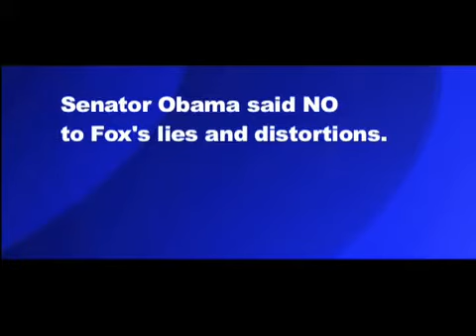FOX Attacks Obama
Did you see Barack Obama go on The O'Reilly Factor last night-right into the belly of the beast? While we didn't want Obama to appear on FOX initially, he wisely chose the same night John McCain delivered his RNC speech (the same night FOX received some of its highest ratings) to make an appearance. Talk about stealing the GOP's thunder!

Obama was no doubt trying to appeal to conservative voters, since 88% of FOX viewers voted Republican in 2004. But FOX won't let their conservative base go without a fight. That's why O'Reilly needled and interrupted Obama, trying to get him to simplify many of his answers-a far cry from the softballs O'Reilly lobbed at many prominent Republicans like Rudy Giuliani in the past. And that's why FOX has been attacking Obama with the same relentless smear tactics that they used against John Kerry four years ago. Watch them use the exact same attacks.

Don't let FOX repeat its history of distortions. Send this video to everyone you know! And get a copy to networking sites like Digg as soon as possible. Make sure everyone knows that FOX is always willing to distort, slander, and smear-whatever it takes to advance their conservative agend